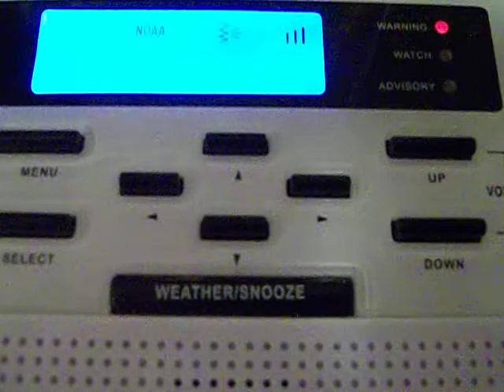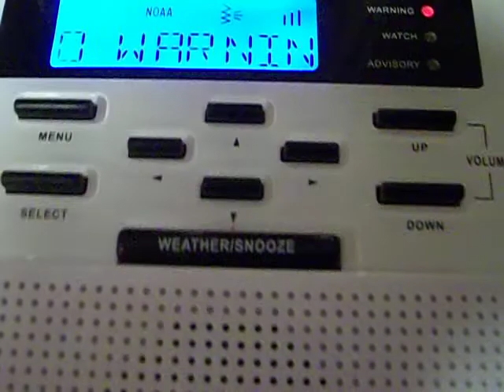Tornado Warning [EAS 57] | NOAA Weather Radio (8/27/2011)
This was a confirmed tornado. Here is the link to an article on it
*Recorded:*
27 August 2011 @ 12:12 PM EDT
*Alert:*
Tornado Warning 14 [PHI 2011]
*Station:*
WXK97 [Sudlersville, MD | 162.500]
*Link:*
*Locations:*
East Central Sussex, DE